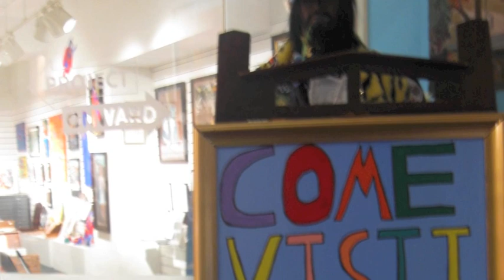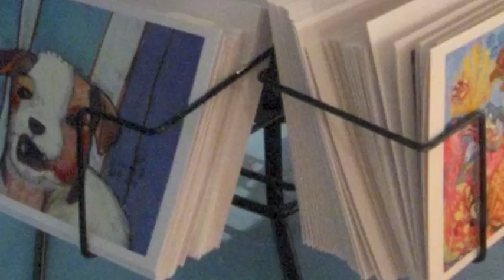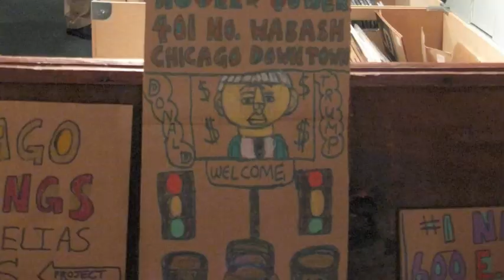Project Onward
Project Onward is an agency devoted to the artistic growth of people with disabilities located in the Chicago Cultural Center.

This is a reported slideshow piece by Cassandra T.S. Clegg.

For the accompanying news feature published in the Roosevelt University, Torch--